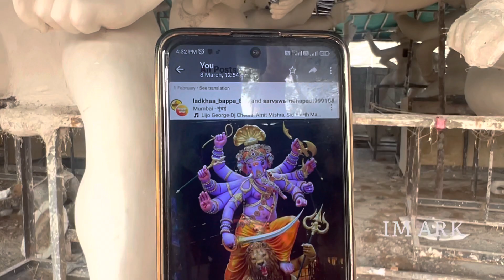Mumbai Ganesh Making in Hyderabad by Bhauraya Arts EP1 | Jodimetla | Ganpati Making 2023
Mr. Umesh
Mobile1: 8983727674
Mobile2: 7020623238